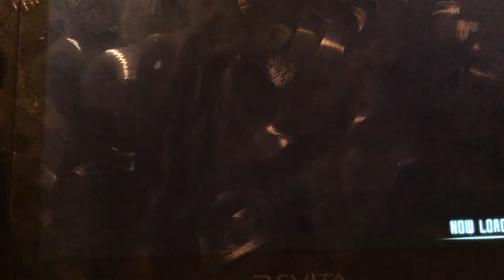Gameplay Video: Sword Art Online -Hollow Fragment- Consealed Area Floor 1